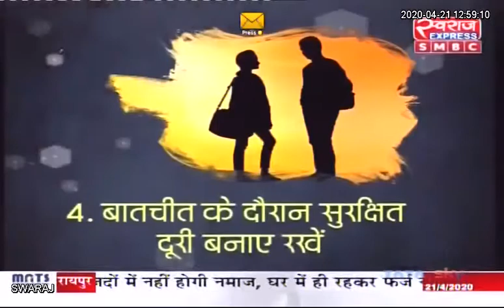MP LIVE: शिवराज मंत्रिमंडल का गठन आज, देखिए ये होंगे Shivraj Team के नए Minister